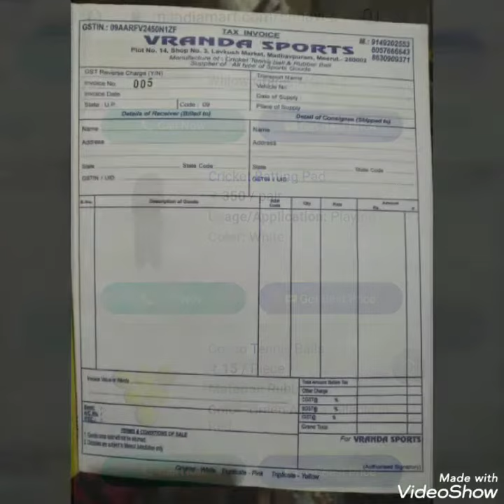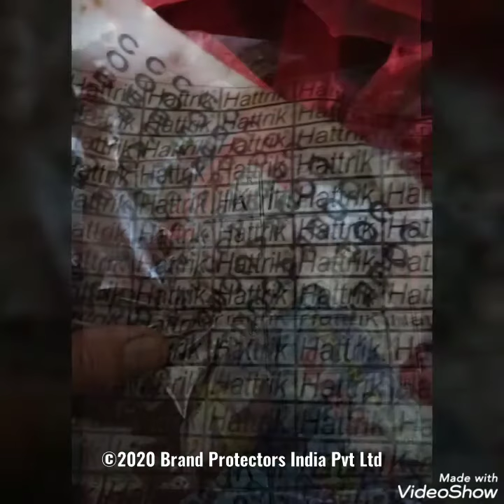RAID Nivia Cosco Counterfeit Meerut 10 July 2020 by Brand Protectors India Pvt Ltd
Investigation and Raid by Team Brand Protectors India Pvt Ltd and Meerut Police Raid in Meerut against Vranda Sports and Chhavi Collection for Duplicate & Counterfeit sports items of Cosco and Nivia Brands brandprotectorsindia Share information about duplicates and get rewarded..write to us at